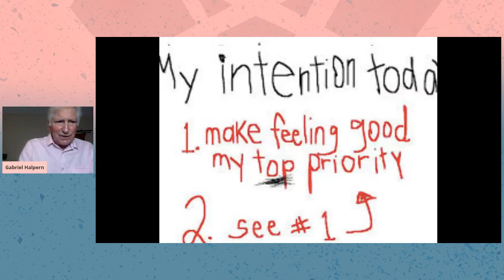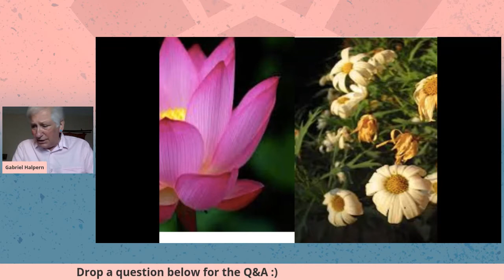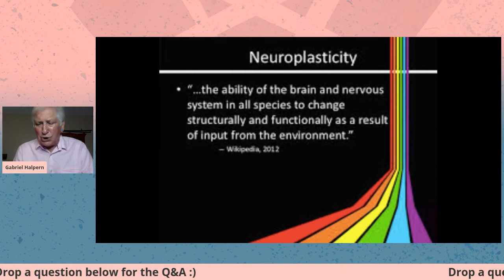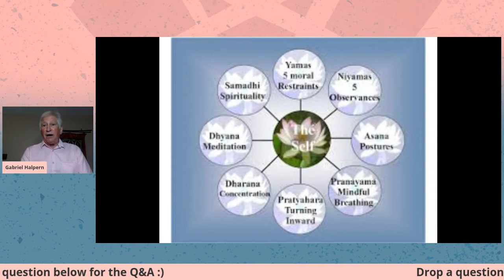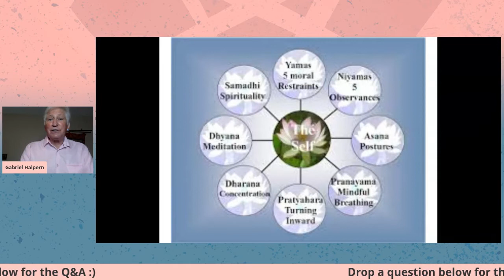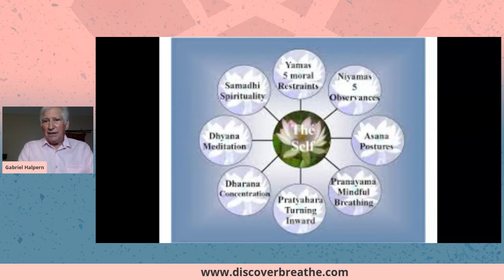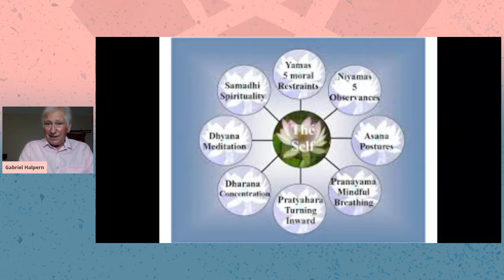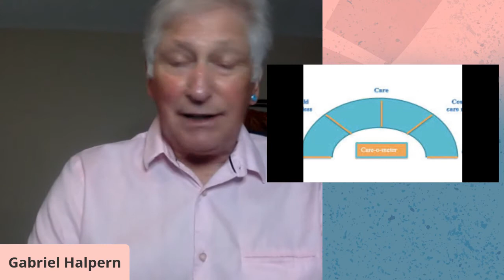Breathe Pulse Sankalpa The Yoga of Intention With Gabriel Halpern